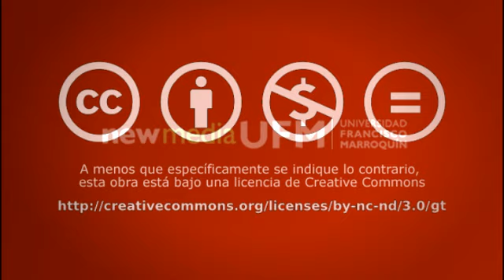El cuento del tigre y las ovejas, narrado por Fredy Kofman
Cuando un tigre huérfano es adoptado por un rebaño de ovejas, crece creyendo que es una oveja, hasta que su historia cambia cuando descubre que puede rugir como un tigre.

Este es un extracto de la conferencia "Vida, libertad y conciencia" dictada en el 2002 por Fredy Kofman.